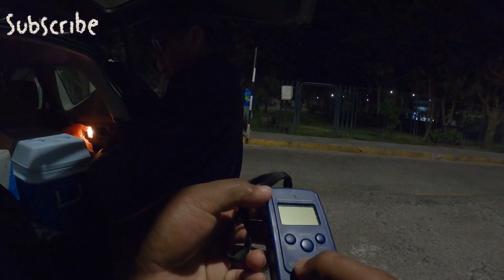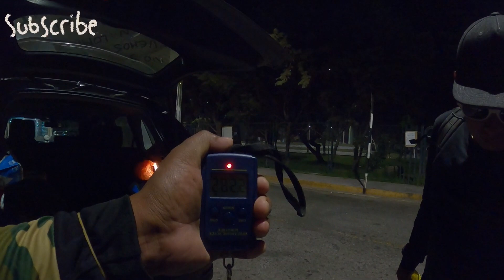PESCA Y LIBERACIÓN LETAL DE LENGUADOS...